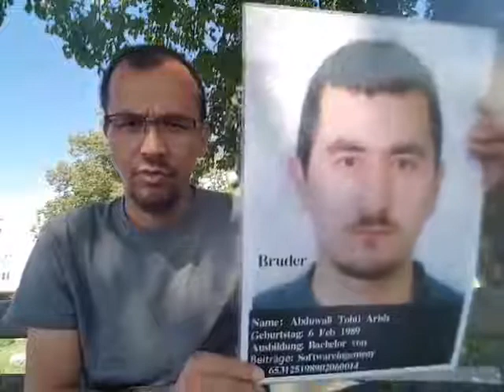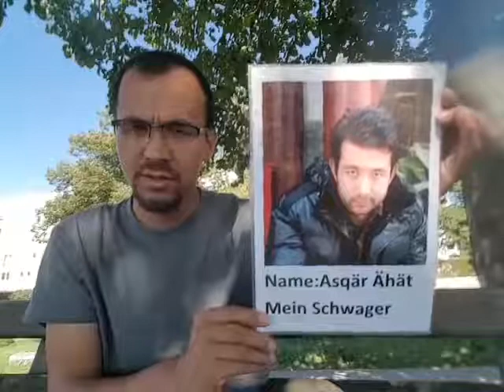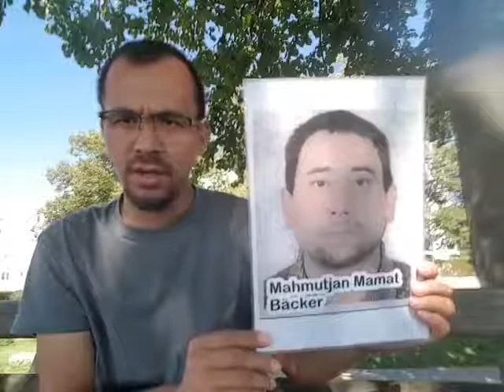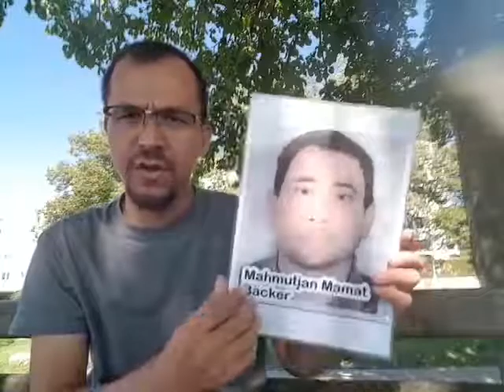Beat 75: Abdulla, Germany (ئۇيغۇرچە)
Abdulla testifies for a number of friends and family members. His brother, Abduweli Tohti Arish had a degree in computer science and was working as a software engineer when he was taken to camp in October 2017.